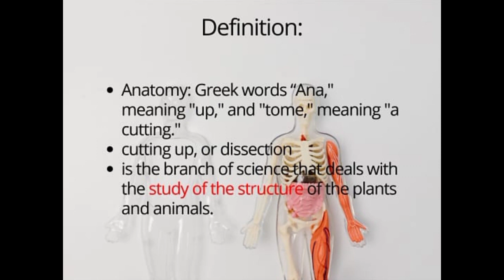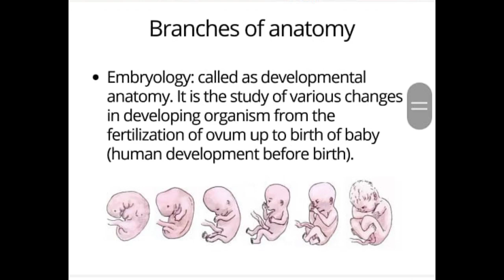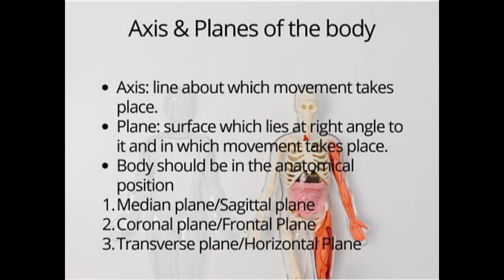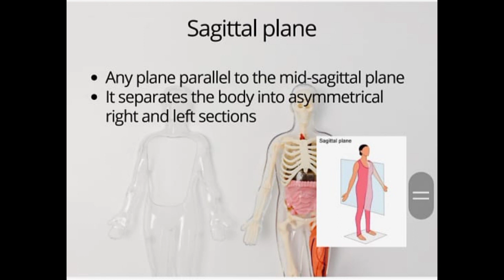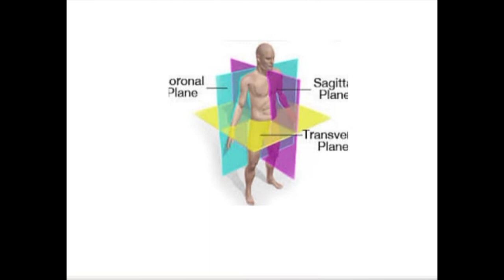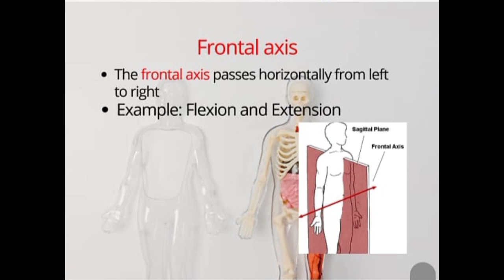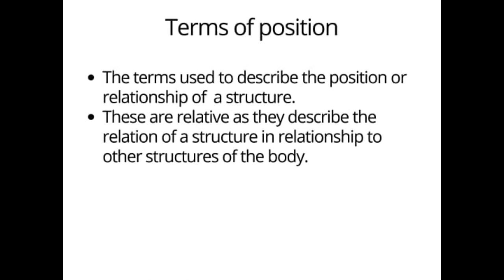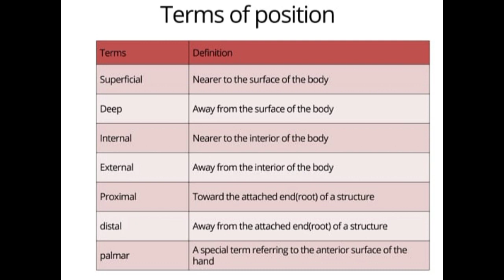Introduction to Human Anatomy / Coronal Frontal Plane / Sagittal Axis / Coronal Plane Part 1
sagittal plane
frontal plane
coronal plane
transverse plane
anatomical planes
anatomy
coronal plane in human anatomy and physiology
planes in anatomy
planes of motion
anatomy planes and axes
planes anatomy
frontal axis
introduction to anatomy online lecture on body planes
coronal plane in anatomy
coronal planes
human body planes
axis and planes anatomy
body planes
planes of human body
explain plane sagital made easy
sagittal planes of the body